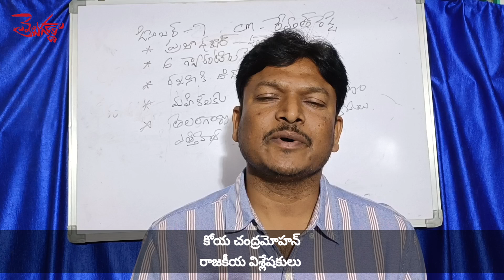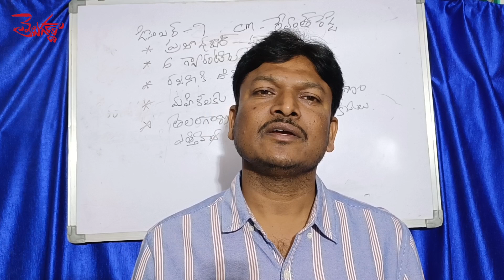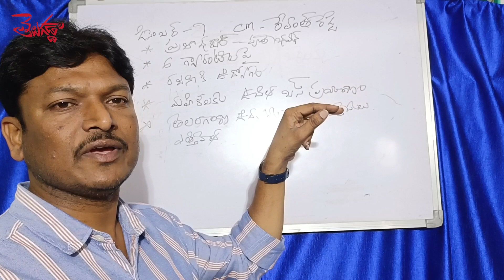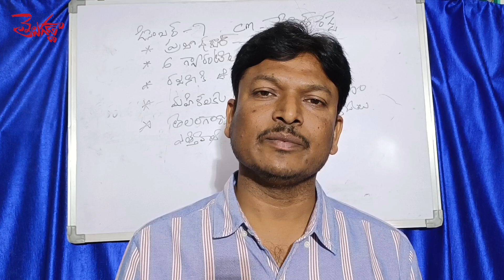తెలంగాణలో రేవంత్ రెడ్డి పాలన షురూ | Congress Government in Telangana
RevanthReddy Mark government started in Telangana @t5telugu